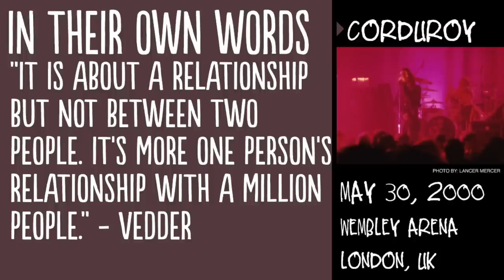"Corduroy" (Audio) - Live In London, UK (5/30/2000) - Pearl Jam Bootleg Trivia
Pearl Jam performing "Corduroy" live at Wembley Arena in London, UK during the band's 2000 European Tour.

With nine studio albums, hundreds of live performances, and hundreds of live concert bootleg releases, Pearl Jam continues to be a major force in rock and roll today.